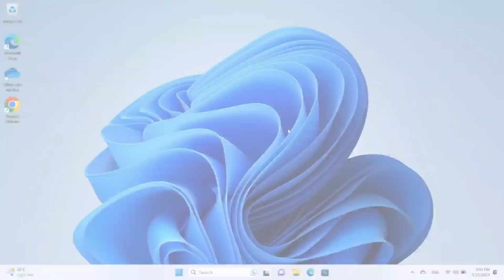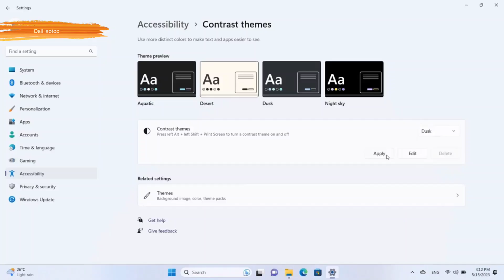How to Personalize Windows 11 | Colors and Contrast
In this video, I will show you how to personalize Windows 11 by changing the colors and contrast settings. You can customize the appearance of your desktop, taskbar, start menu, and windows to suit your preferences and needs. You can also adjust the contrast level to make the text and icons more readable and accessible. Whether you want a dark mode, a light mode, or something in between, Windows 11 lets you personalize your PC with ease. Watch this video to learn how to change the colors and contrast settings in Windows 11.